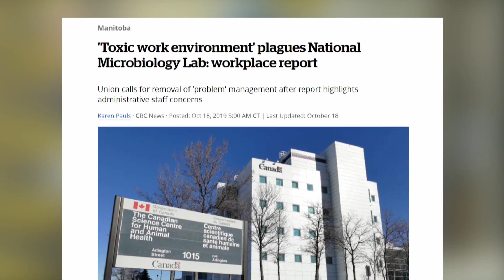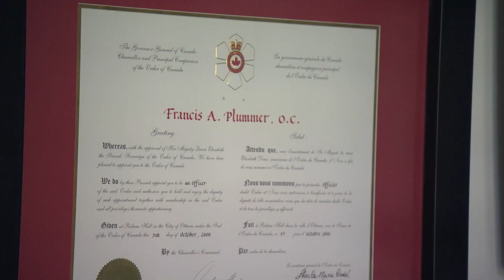Scientist gets experimental brain surgery to treat alcoholism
A world renowned specialist in infectious diseases, Dr. Frank Plummer, is believed to be the first person in North America to receive an experimental brain surgery to try to treat his alcoholism.